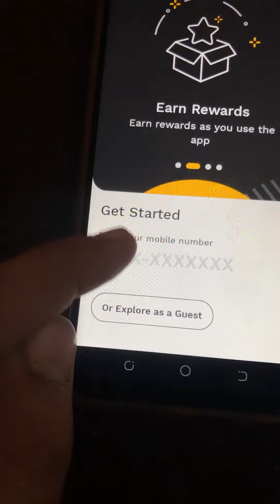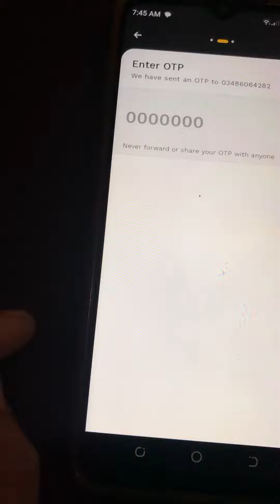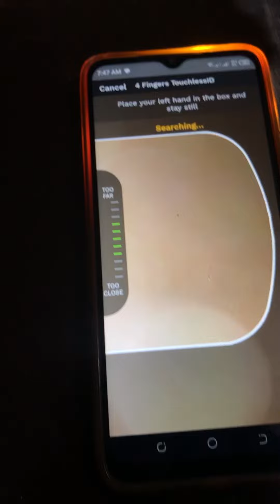How to create jazzcash account in 2023 | jazzcash account bnanae ka tarika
Hy
In this video i tell you about How to create jazzcash account in 2023 or jazzcash account bnanae ka tarika